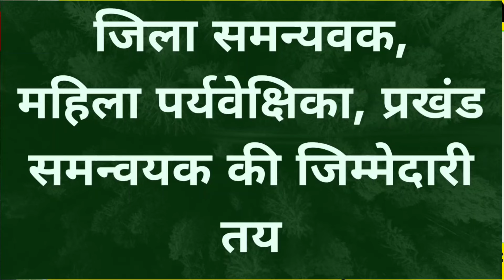Poshan Tracker:मोबाइल सत्यापन में फिसड्डी बिहार मात्र 17.58% उपलब्धि, कार्रवाई की तैयारी में विभाग